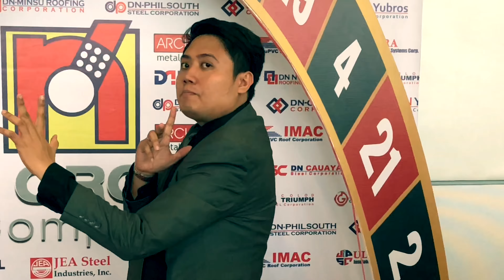Vlog #05 The Party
DN Steel Year End Party!!!
and my Elvis Presley Performance!!!